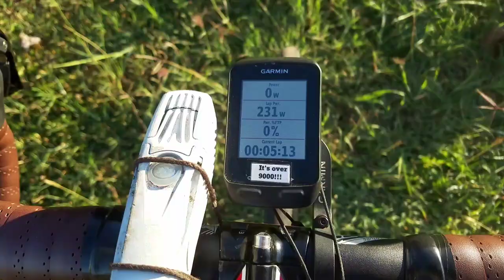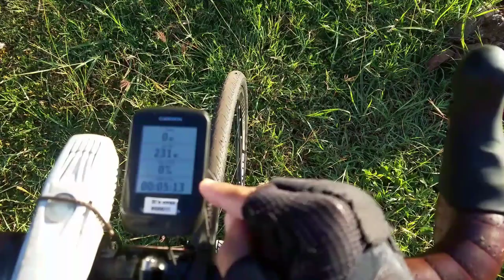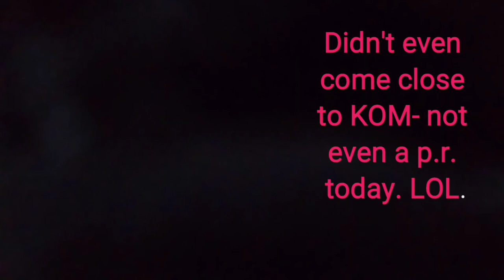VLOG 186 POWER METER INTERVALS AND GARMIN SETUP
Filmed infront of a naked studio audience!